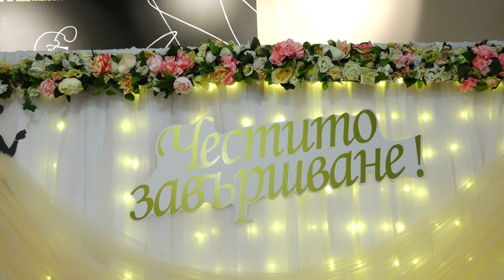🧿NESLQN 🧿BAL POMORIE HD.2🧿 ORK.MANIA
STUDIO:EMO.TV {Doğru.Seçim}